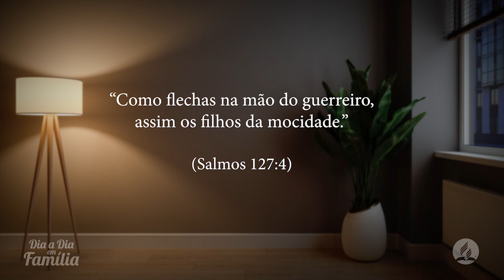Filhos são como flechas, pais são como arcos - Pr Henilson Erthal